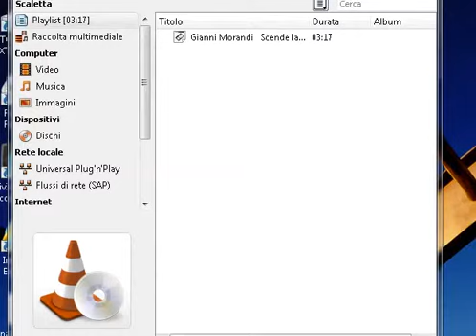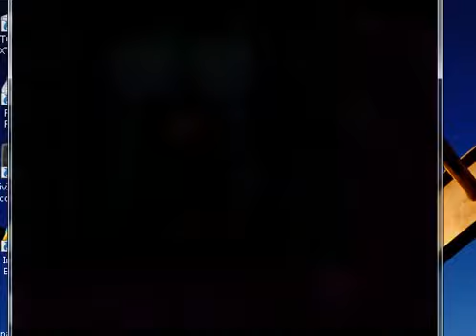SCENDE LA PIOGGIA BY CHROMATIC HARP + VOICE d ivx